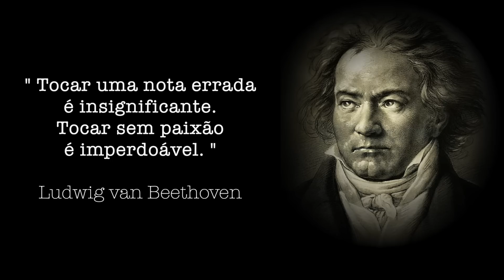TOQUEI PIANO ERRANDO TUDO DE PROPÓSITO PRA VER A REAÇÃO DO PÚBLICO - Franz Ventura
HooOOje vou tocar piano errado e tocar teclado ao vivo para o público e pessoas deixa a gente bem nervoso não é mesmo ? Recital de piano sempre ficamos nervosos então toquei errando Mozart de propósito para ver o react da platéia e vamos aprender uma bela aula e bonita mensagem no final